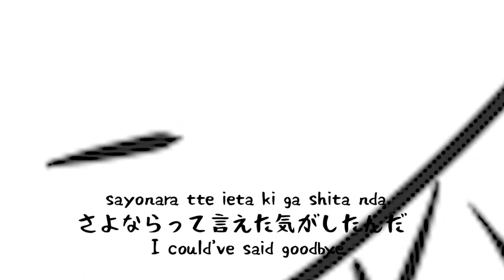【Fanmade】SLEEPING TOWN (ねむるまち) - WhaleDontSleep (くじら), ft. Yama | ENGSUB + ROMAJI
Hello! This is my first time to upload this kind of video
You should know this is a fanmade by me
I'm just a big fan of WhaleDontSleep (くじら)